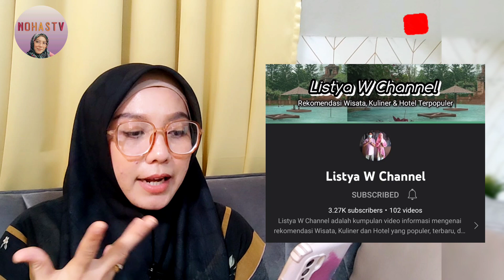🇲🇾🇮🇩 REACTION 5 WISATA KELUARGA DI BATU MALANG JAWA TIMUR ‼️ Ini Surga Buat Keluarga Guys 👍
Dukung Channel rasmi ini ya! ☺️❤️

🙏 Saya mohon ampun dan maaf jika sekiranya sepanjang saya buat reaction lagu atau video ini terdapat tersalah kelakuan atau kata-kata yang menyinggung hati dan perasaan mana-mana pihak. Tujuan reaction ini semata-mata untuk hiburan ringan sahaja.

⚠️ Jika admin page yang saya telah react tidak setuju dengan reaction saya kerana atas apa juga sebab anda, dan ingin saya memadamkan video reaction tersebut boleh email saya ke